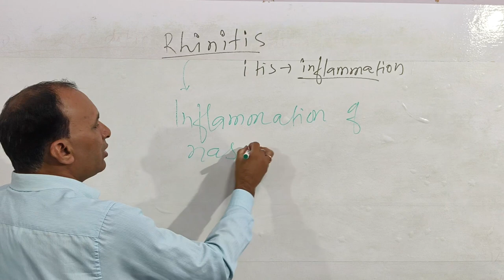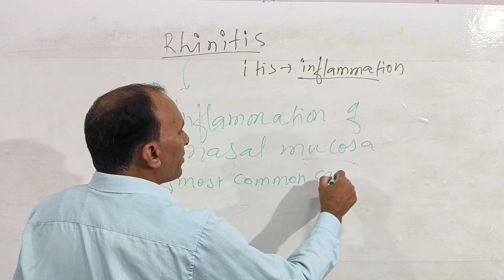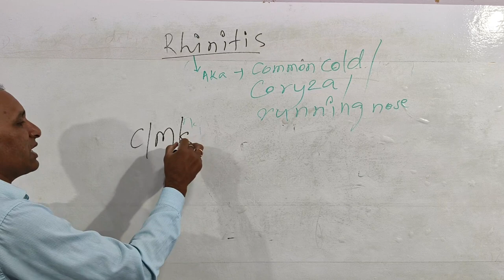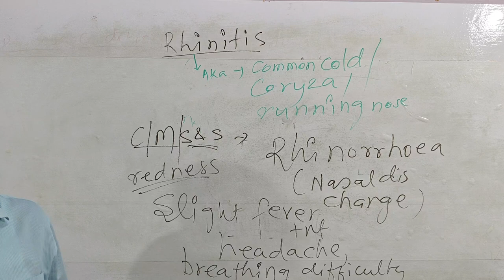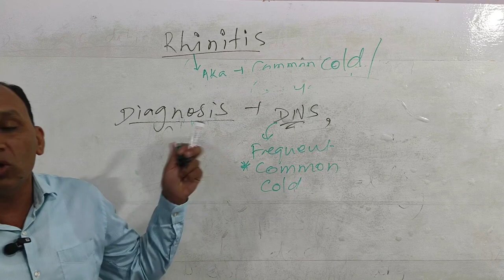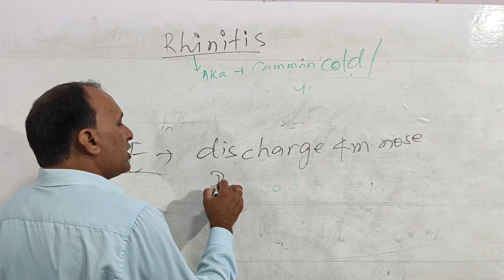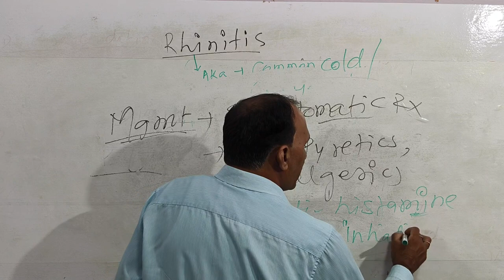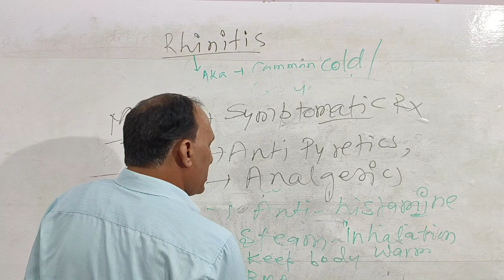Rhinitis||Coryza||What is symptomatic treatment of common cold||Running nose ||Rhino Virus Infection